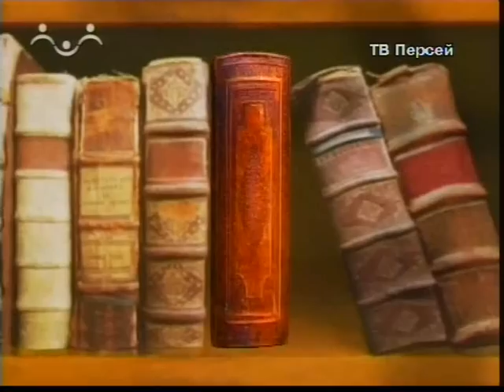Иоанн, архиепископ Новгородский, святитель.avi